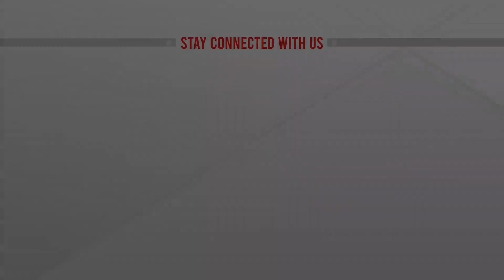নাটোরে সবজি চাষের অভিনব পদ্ধতি! | Hanging Basket Cultivation | Agriculture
নাটোরে সবজি চাষের অভিনব পদ্ধতি! | Hanging Basket Cultivation | Agriculture | bangla news |  bangladesh news | latest bangla  news | latest news | top bangla news